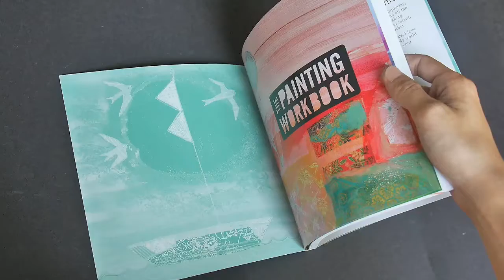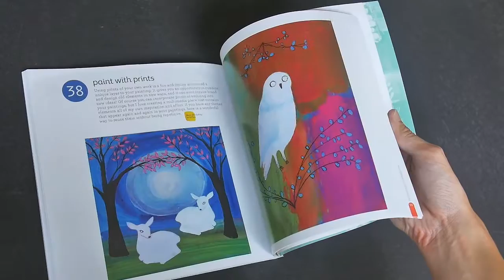The Painting Workbook: How to Get Started and Stay Inspired